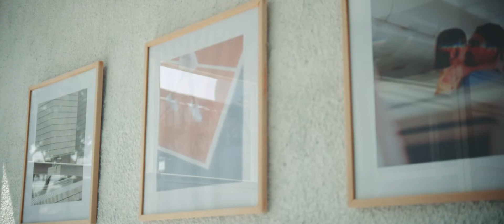DEWA & ARNY - Prewedding Film